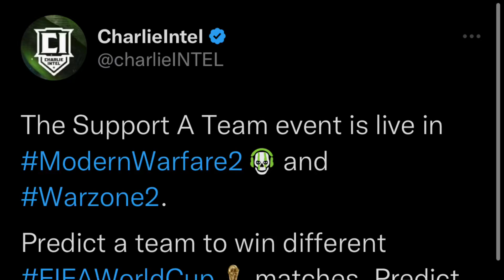Modern Warfare 2 How To Get FREE WEAPON BLUEPRINTS! Fifa World Cup Qatar 2022 Match Prediction MW2!